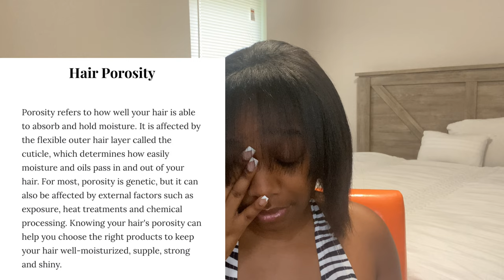I RUINED MY 4C HAIR! WHY I LEFT THE NATURAL HAIR COMMUNITY! RELAXER UPDATE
Why I Left The Natural Hair Community.

Relaxer I Used
Hairbrush Blowdryer